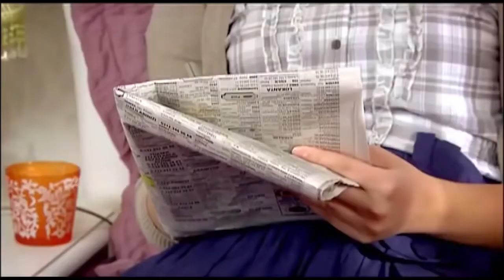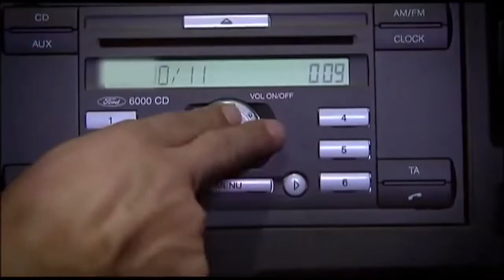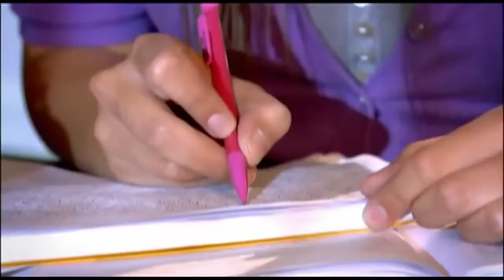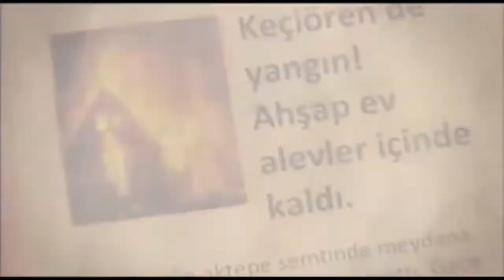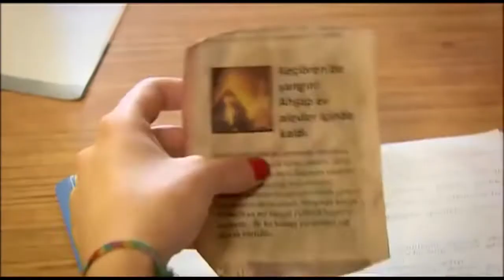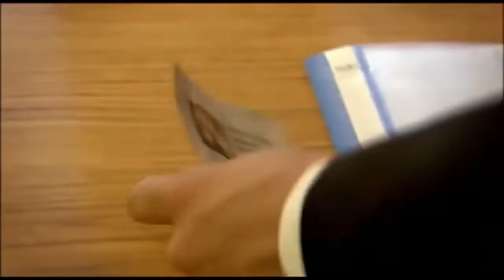Beni Affet 10. Bölüm